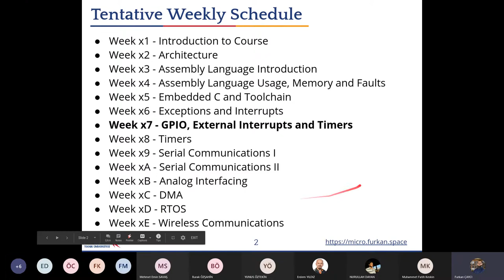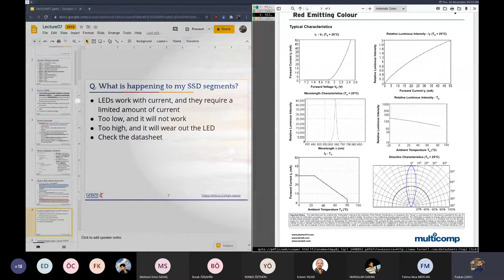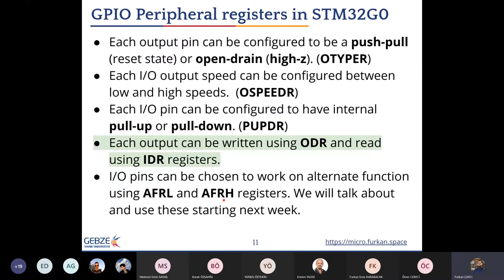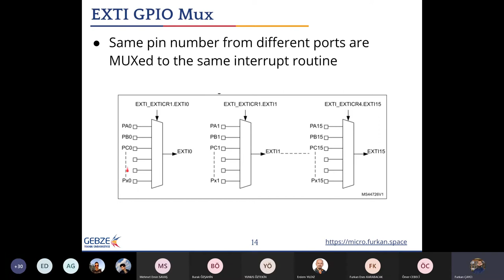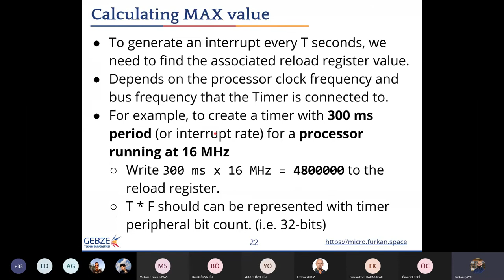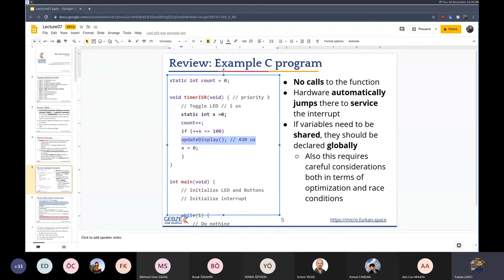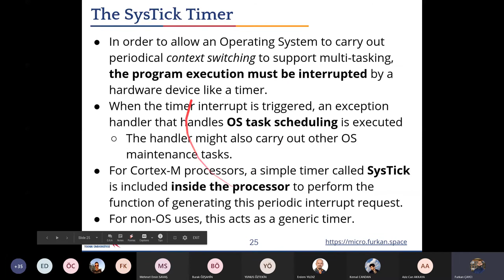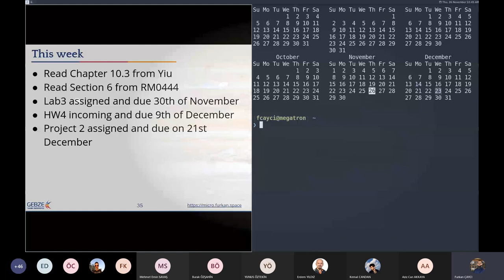ELEC334 - Lecture 7A - GPIO, External Interrupts and Timers